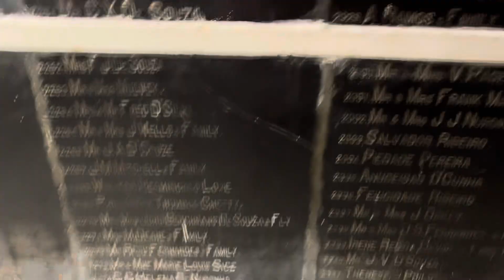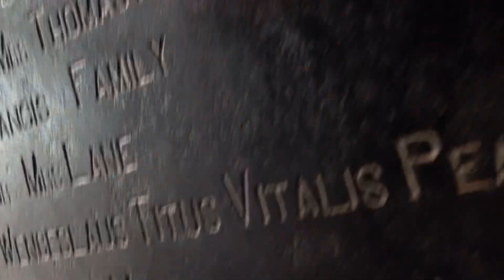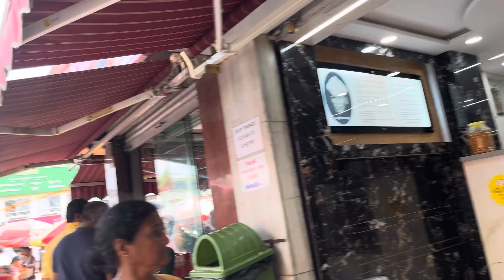St. Philomena's Cathedral Church | famous Mysore paak | lunch | Empire restaurant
Mysore,India

The church was designed by a Frenchman named Daly.